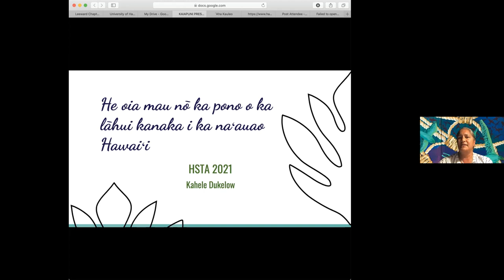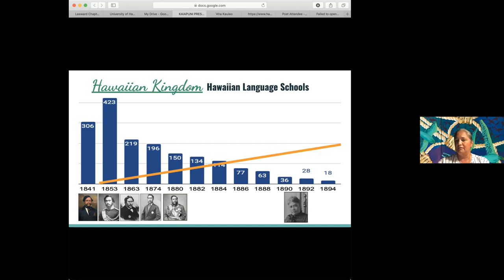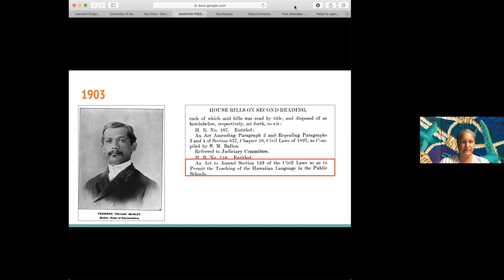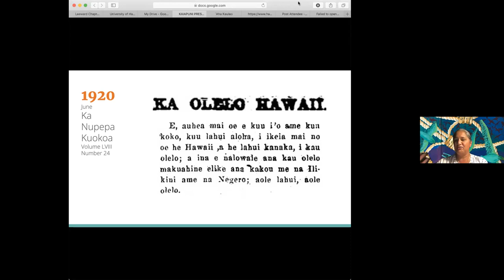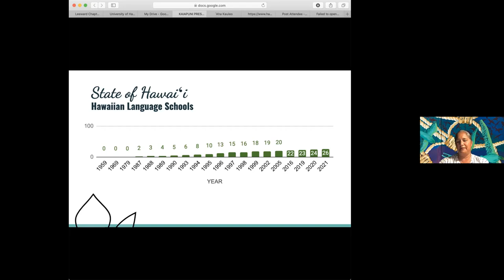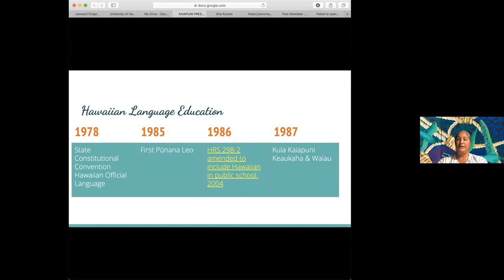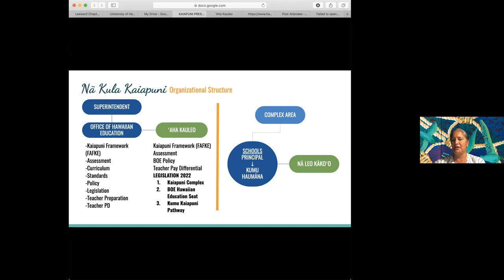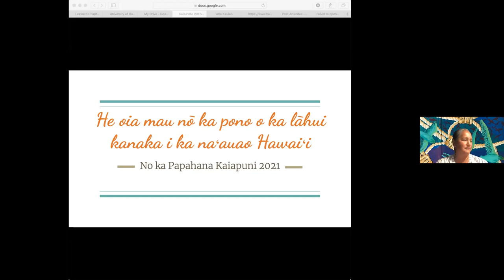A history of Hawaiian language immersion education — Nov 8, 2021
A history of Hawaiian language immersion education

The reclamation of Hawaiian language in public schools is a decades-long effort that began in Kekaha, Kauaʻi, and now spans across the islands. Learn this story of community strength and organizing. What is the impact of kula kaiapuni (Hawaiian language immersion schools) and what are the current efforts to expand Hawaiian immersion?

Speakers:
Kahele Dukelow, University of Hawaiʻi Maui College
Rain Kahula Yong, teacher, Ke Kula o Nawahīokalaniʻōpuʻu, Ka Papahana Māʻilikūkahi, Nānākuli
Allie Kaʻaloa, teacher, Nānākuli High and Intermediate; parent, Ka Papahana Māʻilikūkahi, Nānākuli
Andrea Dias Machado, parent, Ke Kula Kaiapuni o Waiau, Pearl City